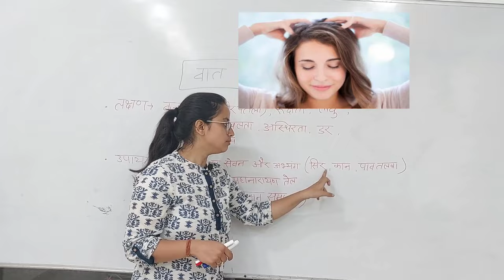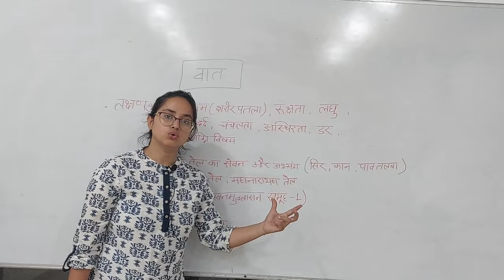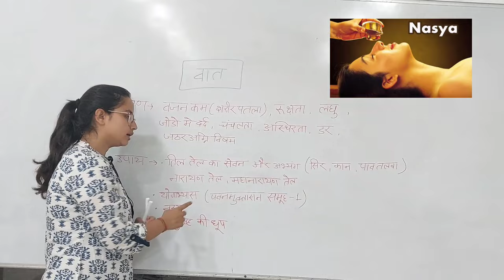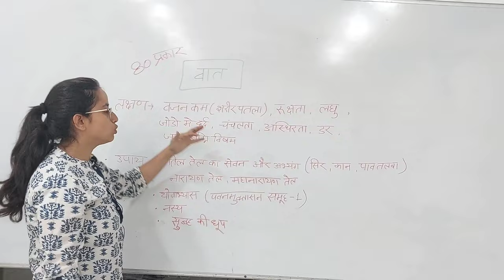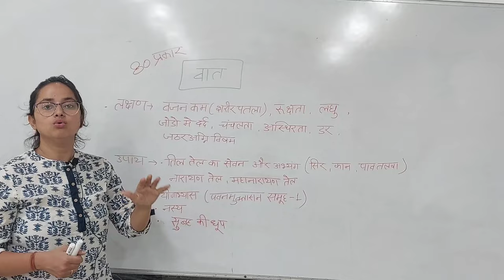वात दोष क्या है | असंतुलित वात से होने वाले रोग, लक्षण व आयुर्वेदिक उपाय |शरीर प्रकृति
आयुर्वेद से जानें वात  दोष को संतुलित करने के अद्भुत तरीके

Is Your Prakriti pitta?
If Yes, Then this video is for you. Know how to balance vata Prakriti (Ayurvedic Body Type) by following some basic dietary schedules and lifestyle changes and live a healthy life with Ayurveda.

आयुर्वेद में वात पित्त कफ के नाम तो सबसे सुने है लेकिन सही में आपके या आपके साथी की क्या प्रकृति है ये बात कैसे जान सकते हैं या उससे वात  प्रकृति होती है या वात  प्रकृति वै लोग कैसे दिखते हैं उसके बारे में यहां देखेंगे